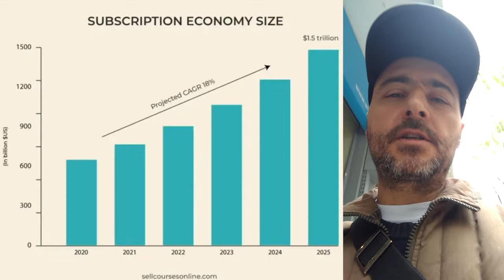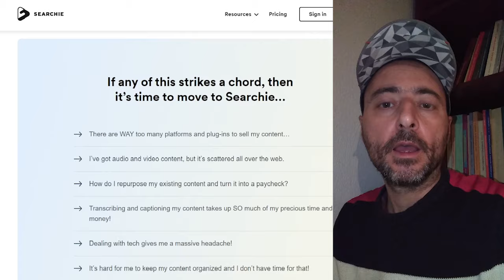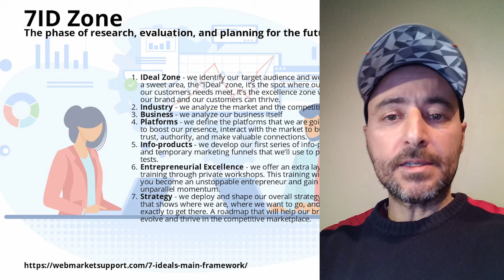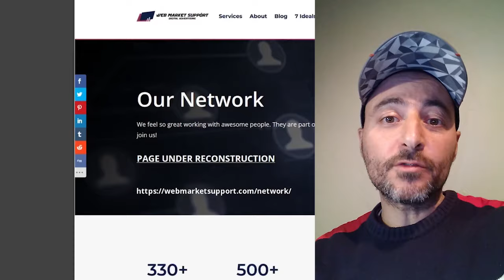The membership blueprint - StuMcLaren - Free Workshop Series April 21, 22, 23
Membership sites or programs are one of the most lucrative business models.

The subscription economy has risen dramatically during the last decade.

Countless benefits as well both for site owners and members of those communities.

But the majority of membership site owners are running their business the hard way, a way full of stress, problems, and insecurity.

One that can lead to success inevitably, reduce stress to the minimum and keep people satisfied even in uncertain times like the one we experience right now.

Enter my friend and partner, Stu McLaren, a business owner with a unique point of view into this membership arena and he is going to reveal all of his wisdom and insights in an epic 3-day event.